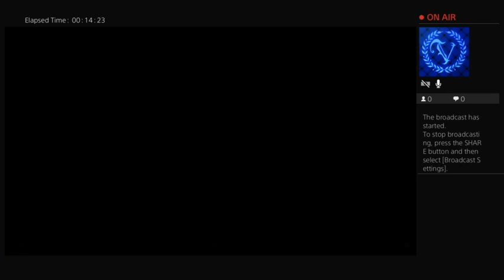Lunchstream XCOM2 Part 2: Chop Chop Bang Bang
some lunchtime video games to fill the gap until more MtG videos.

In this session we save civilians, blow up buildings, and chop up aliens. All in a day's work for Menace 1-5!